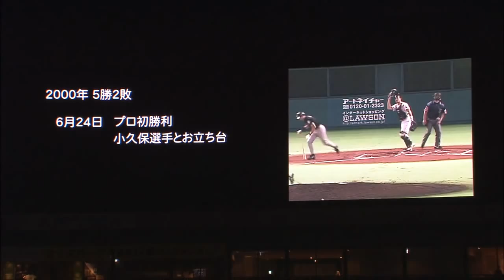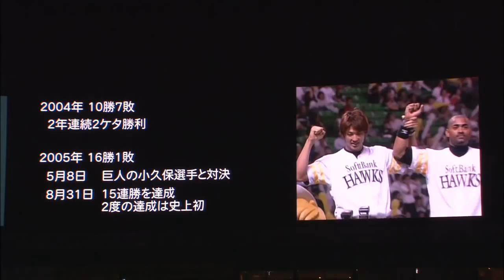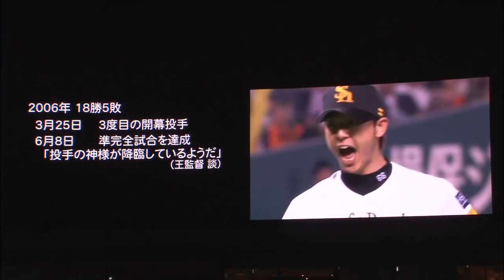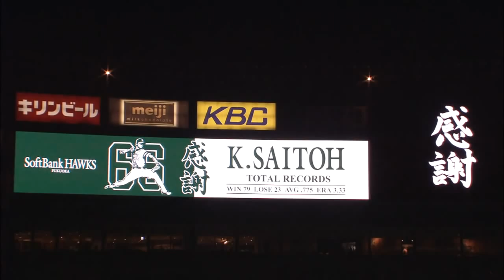生涯勝率.775！鷹のエース斉藤和巳の引退セレモニー 2013.09.28 H-L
今シーズン退団した斉藤和巳氏の引退セレモニー。投げれば勝利を呼び込む驚異の勝率を誇った鷹のエースが、涙で別れを告げた。（9月28日 ソフトバンク-埼玉西武）